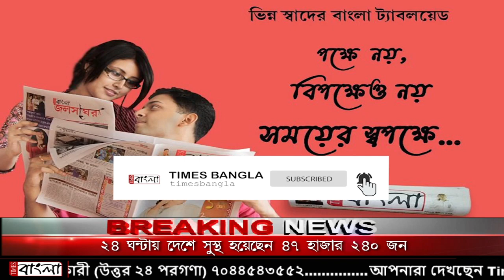নদিয়া নাকাশিপাড়ার খুনের ঘটনায় ধৃত পাঁচ আসামি